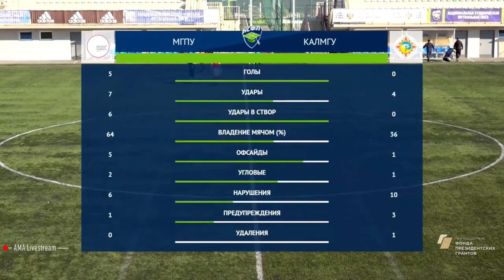ВАШАКИДЗЕ ведет команду к вершинам🤩 | МГПУ (Москва) 5-0 КалмГУ (Элиста) | Обзор матча | 05.11.2021